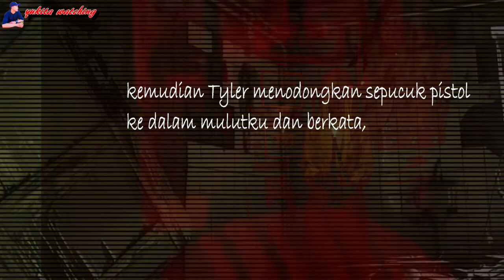DEEP WEB : RED ROOM !!!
Deep Web Documentary terlalu menyeramkan jika harus dikupas tuntas. Isi konten deep web sangat tidak layak untuk dikonsumsi manusia normal pada umumnya.
Kali ini kita akan membahas salah satu dari Deep Web, yaitu RED ROOM.